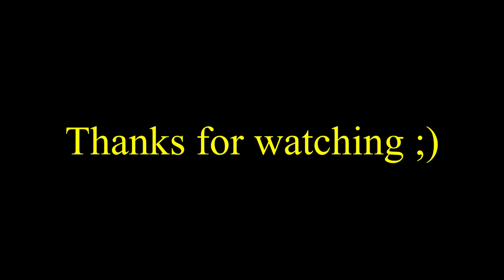MONEY TIPS FOR GIRLS WHO LOVE MONEY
Whether you’re a girl boss, a lady boss, or simply a girl who loves money, if you’re looking to learn how to grow your money you’ve come to the place.  In this video I offer lots of money tips on the best ways to manage your money – from saving to investing to purchasing luxury items – as well as provide you with the proper mindset you need to have when learning how to become rich.  So, grab a pen and paper, because if you follow all the money management tips outlined in this video, you *will* become The Richest Woman in Babylon.

And check out this video if you’re looking to get over your daddy issues and find love

For my book “The Care and Feeding of Sex Symbols:”